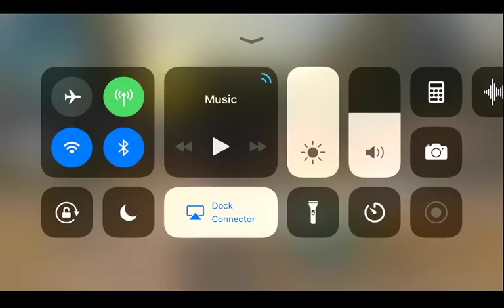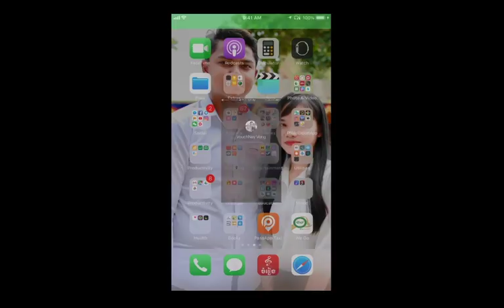Watch me play Rules of Survival Test#1